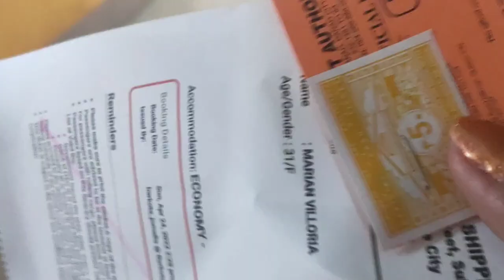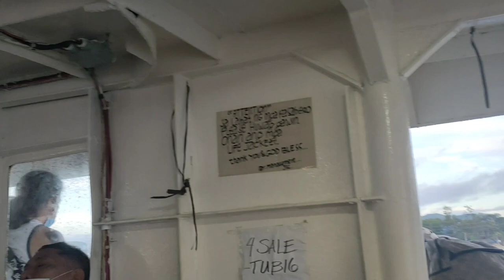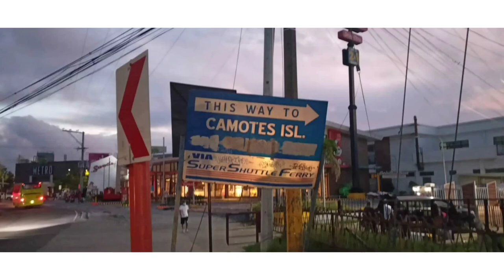DANAO PORT TO CAMOTES ISLAND